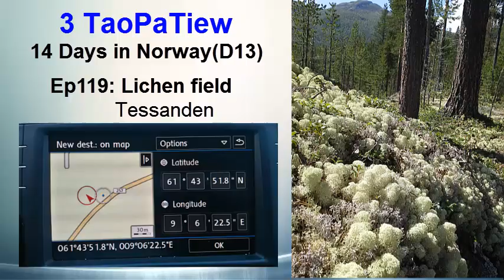3TaoPaTiew: 14D in Norway, (D13): Ep.119: Lichen field, Tessanden